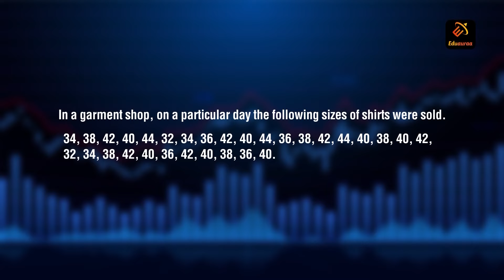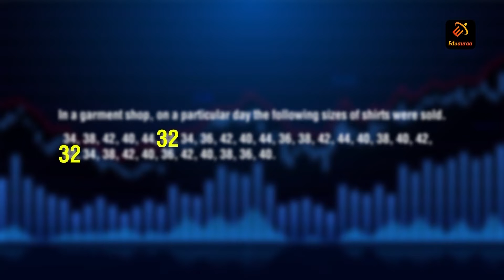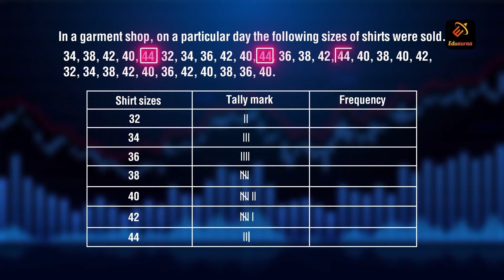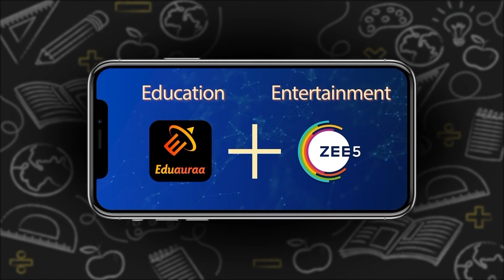Frequency Distribution Table | Math's | 7th Class | Eduauraa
Learn How to find out Frequency Distribution Table with the help of our Academic Experts of Eduauraa by _ Nabanita Ghosh.